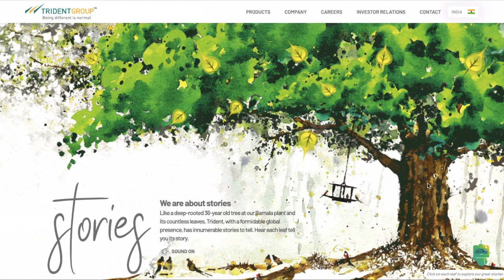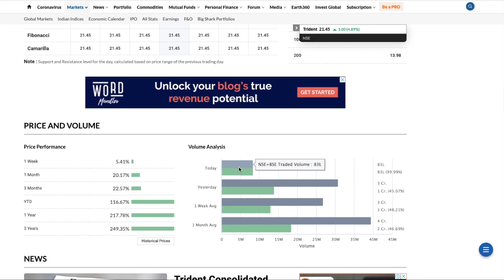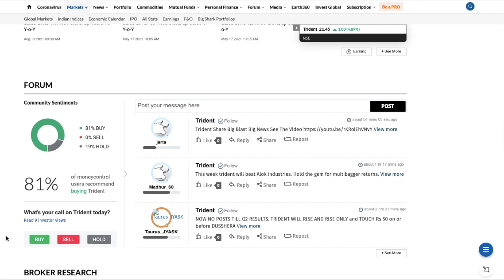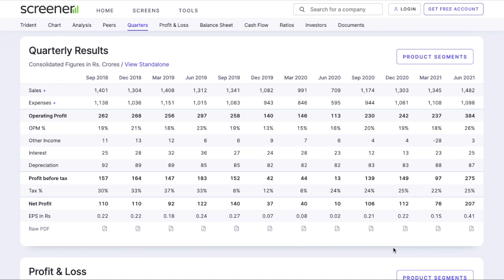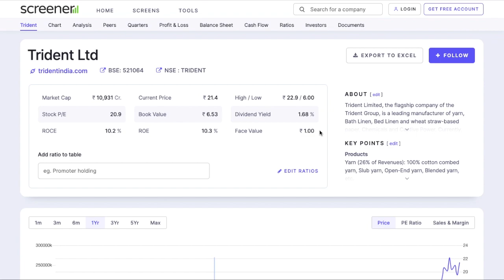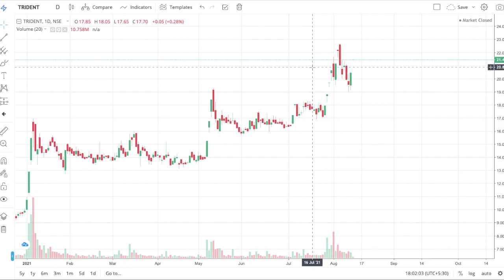Trident Share Latest News | Trident Share Target Price | Trident Share Today News